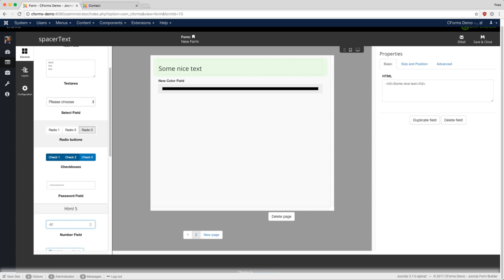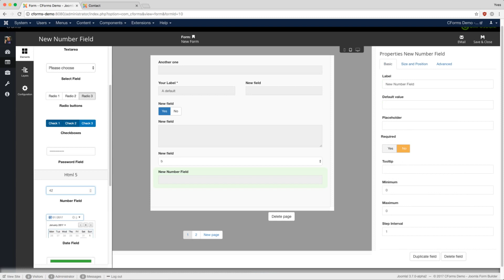CForms - Joomla! Form Builder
Short Feature overview of CForms for Joomla!